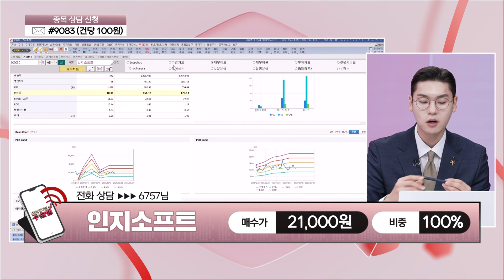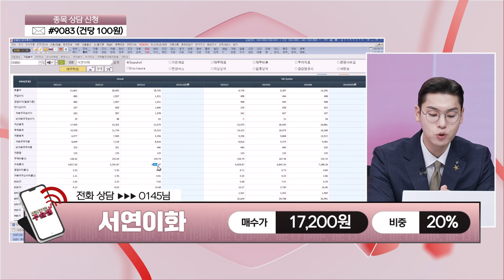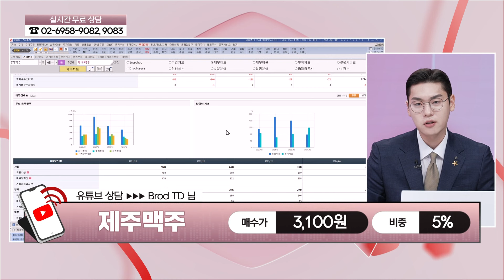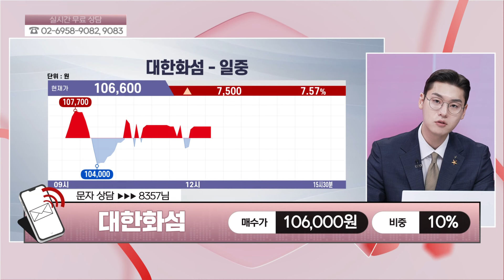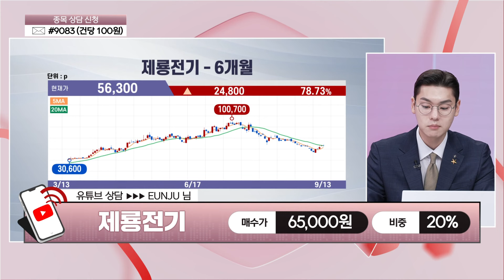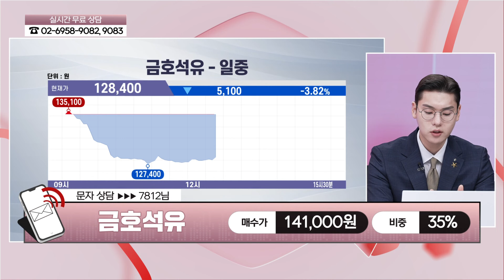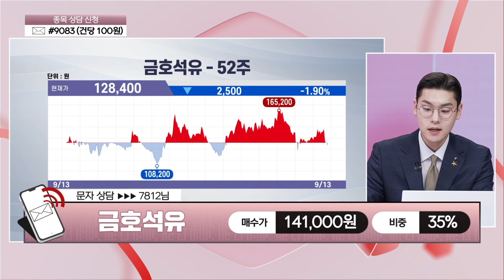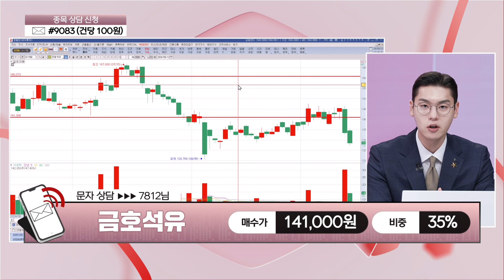[주슐랭] 실시간 종목 진단 인지소프트 보성파워텍 서연이화 제주맥주 대한화섬 제룡전기 금호석유